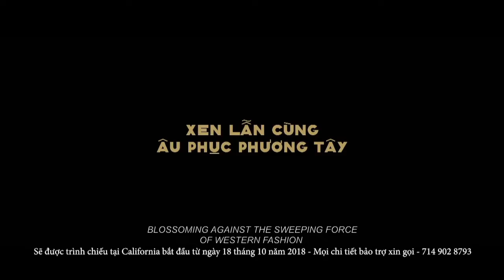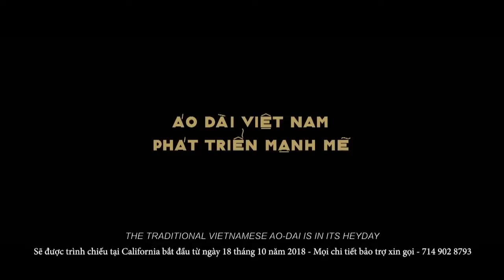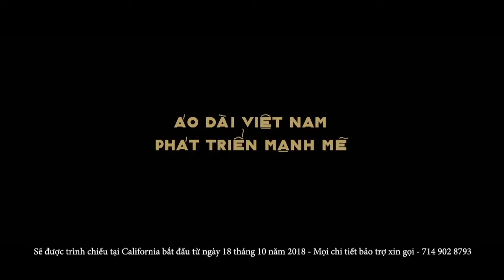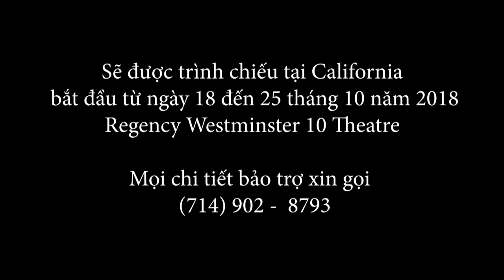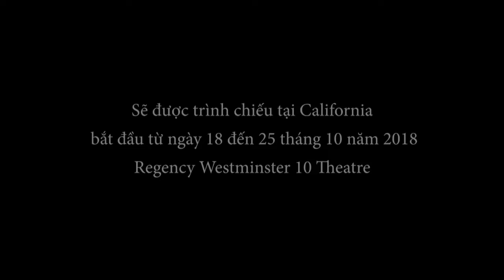IBC TV TALKSHOW WITH NGO THANH VAN CO BA SAIGON IN LITTLE SAIGON